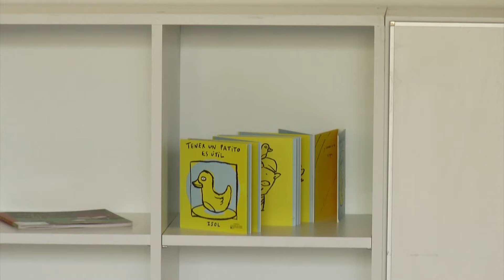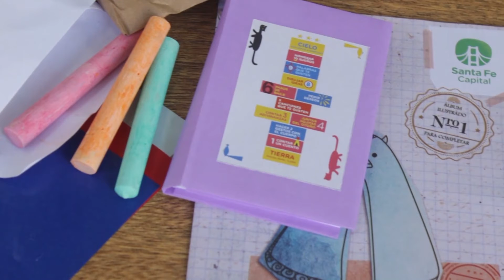FIN DE CICLO PRESENCIAL EN JARDINES MUNICIPALES E INSCRIPCIONES PARA 2021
PAULO RICCI – SECRETARIO EDUCACIÓN